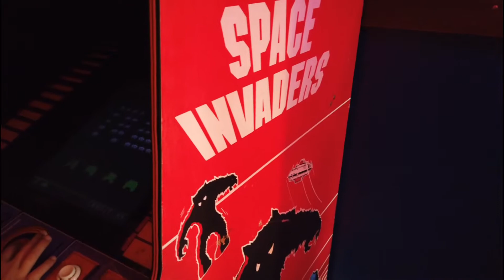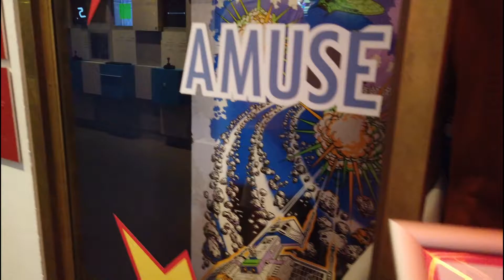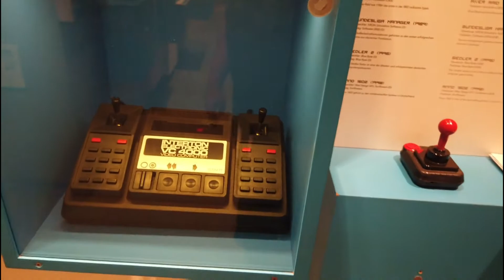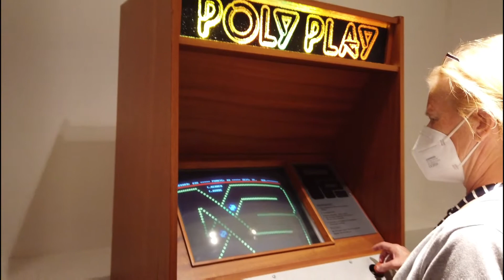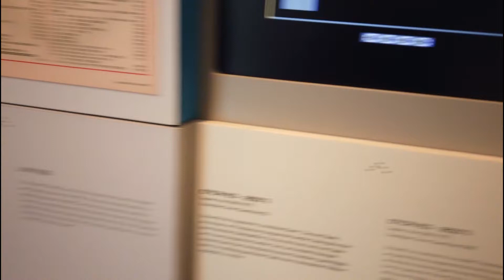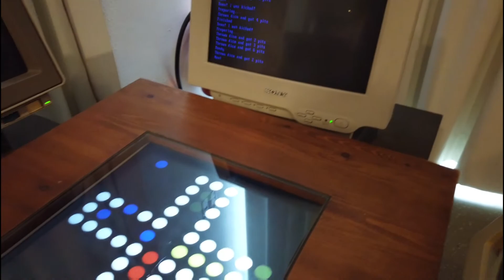Computerspielemuseum Berlin - 2021 - Spielautomaten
Im Sommer 2021 sind wir im Computerspielemuseum gewesen.
Dabei haben wir einen Blick auf die Geschichte der Spielautomaten werfen können. Spielautomaten sind aus Spielhallen, auch Arcade genannt, bekannt.